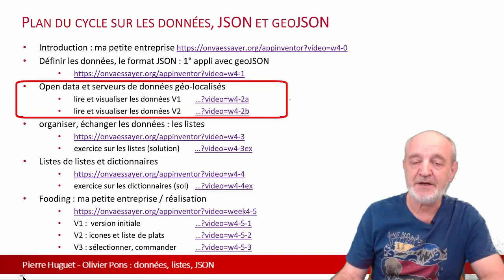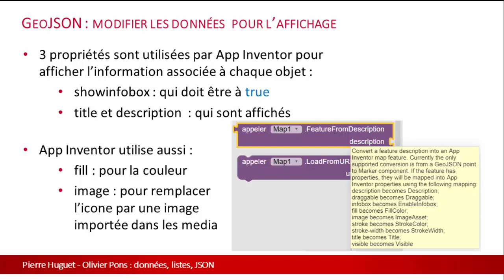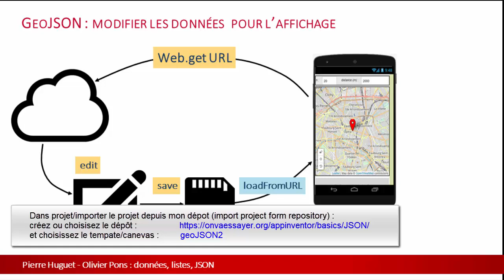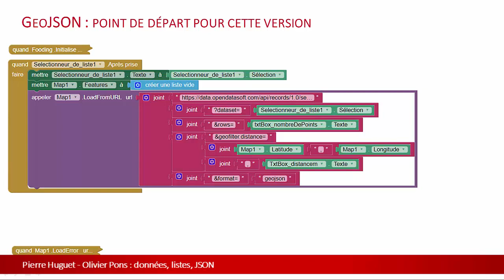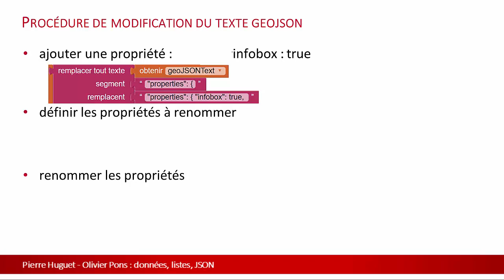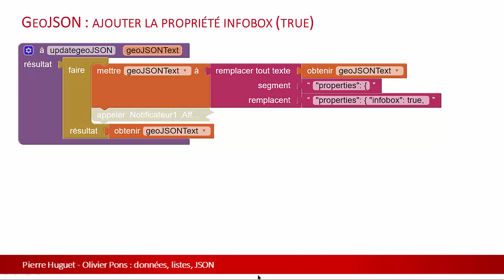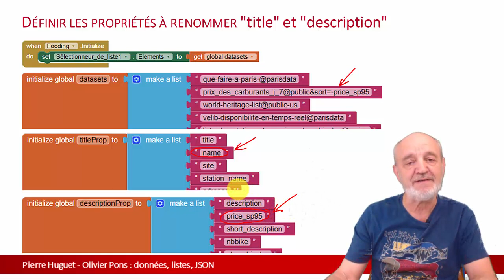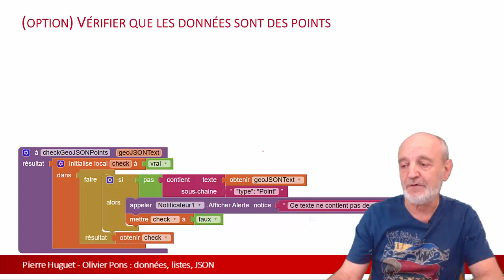w4 2b JSONet open data : jeux de données par milliers, édition des données au format JSON